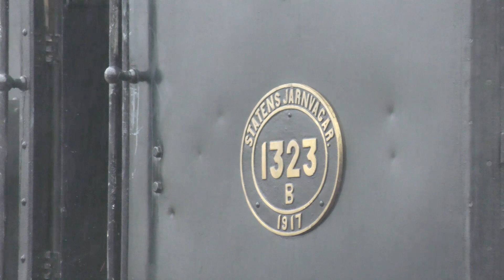SKÅJ:s Öppet hus vid Krylbo lokstation, avsnitt 2, KULLYWOOD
Den 4 oktober 2020 så körde Järnvägsmuséet ett transporttåg draget av ångloket SJ B 1429 från Nässjö, där det utrustats med säkerhetssystemet ATC, till muséet i Gävle. Då man skulle passera Krylbo så hade man bett SKÅJ om hjälp med vattentagning och att vända loket på vändskivan vid Krylbo lokstation.

SKÅJ:s gäng vid Krylbo lokstation tog då det goda initiativet att uppmärksamma detta genom att bjuda in allmänheten till ett Öppet hus, där man öppnade upp lokstallarna för visning och även eldade på och ställde ut sitt systerlok SJ B 1323 till beskådande. Man ordnade också med servering av kaffe med hembakt samt varm korv i den på bangården uppställda cafévagnen.

I avsnitt två i den här videoserien så ser vi först hur Järnvägsmuséets ånglok SJ B 1429 vänds på vändskivan, därefter kikar vi runt lite på lokstallsområdet med de båda B-loken i fokus. Vi ser även ett annat transportkulturhistorisk arv i form av en Volvo-tipplastbil från 1937 anlända och ställas upp till beskådande.

Kamera: Roger Lundberg, SKÅJ/Krylbo lokstation, Danne Nathell, Källna-Danne filmar samt Mats Ekberg, KULLYWOOD
Redigering och produktion: Mats Ekberg, KULLYWOOD